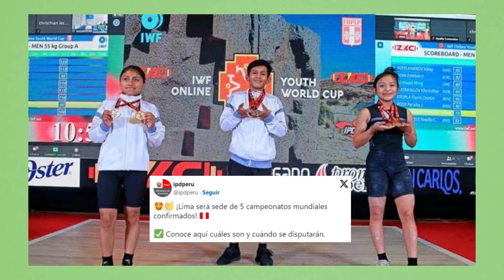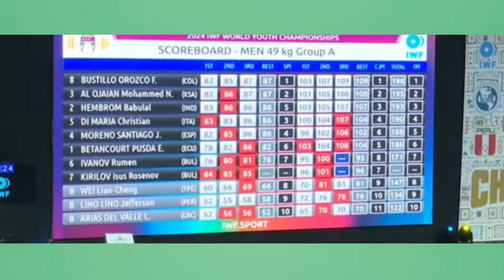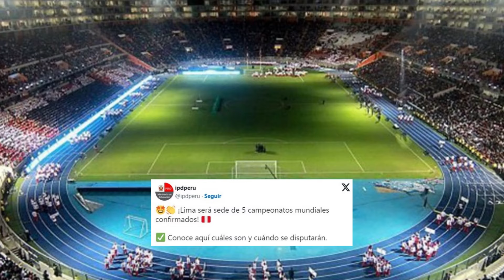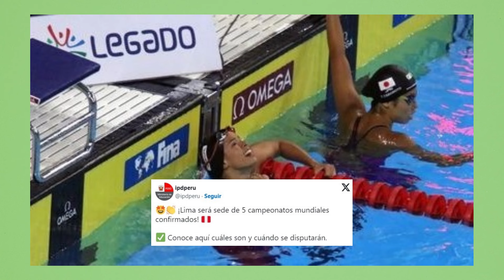¡UNA HAZAÑA! PERU ASOMBRA al MUNDO PORQUE ORGANIZARA 5 MUNDIALES y SORPRENDE x TREMENDO DESPLIEGUE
Peru organizara 5 mundiales de diferentes deportes y las autoriadades muy felices tremenda hazaña.